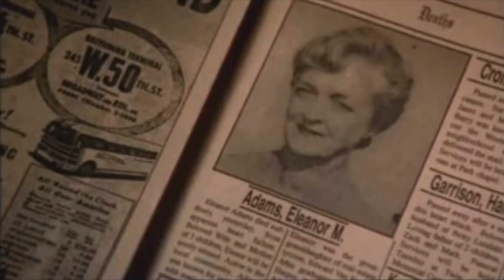Especial Noche de Brujas III - Ed Gein: El verdadero cara de cuero parte 2 (Halloween 2011)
Pequeña biografia de Ed Gein, un asesino legendaria basado en Cara de Cuero de la Masacre de Texas, inspirado en Psicosis, en fin, varias peliculas mas.
Quizas Ed Gein no sea el asesino con mayor victima, el asesino, asesino, pero si el mas perturbado, solo con ver su historia, da escalofrios.